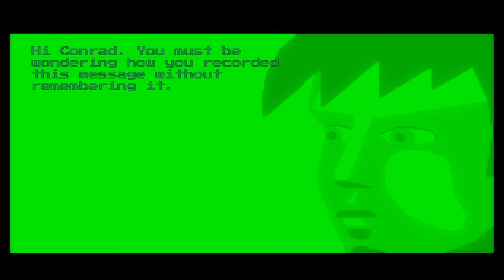Flashback 25th Anniversary (PS4) ending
Developer: Delphine Software International
Publisher: U.S. Gold
Genre: Cinematic platformer
Release: 1992
Platforms: Amiga, Acorn Archimedes, Mega Drive/Genesis, MS-DOS, NEC PC-9801, Super NES, Sega CD, FM Towns, 3DO, CD-i, Atari Jaguar, Mac OS, iPhone OS, Symbian, Maemo, Dreamcast, Nintendo Switch, PlayStation 4